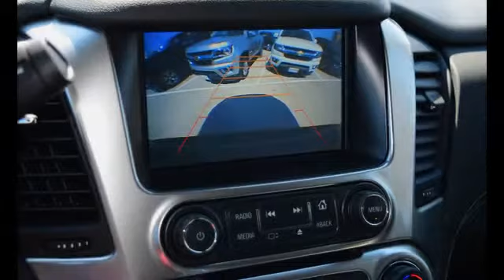2016 Chevrolet Suburban